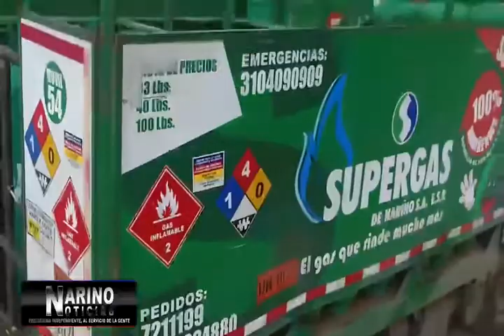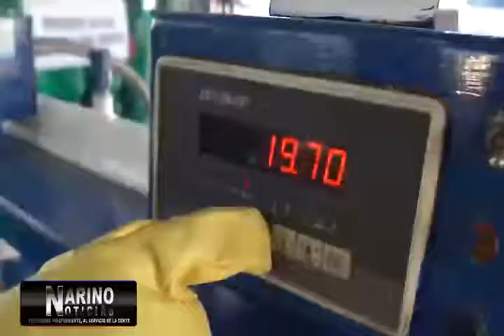Súpergas de Nariño avanza en distribución de gas GLP después de desabastecimiento en Pasto y Nariño